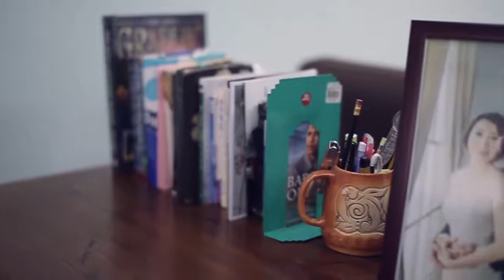Kee Soon & Lee Meng (AWD)